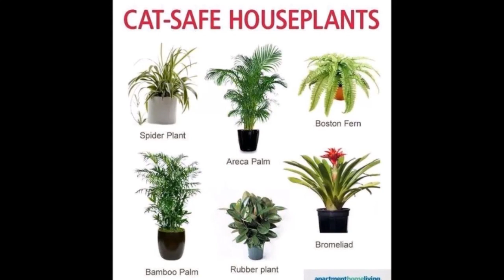🌱☘🌼🌵+ 50 ´PLANTAS para LUGARES oscuros en al VIVIENDA (plantas para interiores sala comedor corredor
PLANTAS PARA LUGARES OSCUROS EN LA VIVIENDA
PLANTAS ENLUGARES DON DE HAY POCA LUZ
PLANTAS PARA LUGARES CON POCA LUZ
PLANTAS ORNAMENTALES EN LUGARES DE POCA LUZ
LUGARES DE POCA LUZ DOND E`PONER PLANTAS
PLANTAS DONDE CRIAN CON POCA ÑUZ EN TU VIIENDA
PLANTAS ORNAMENTALES CONPOCA LUZ
PLANTAS ORNAMENTALES COLGANTES Y DE MACETAS PARA TU CASA
PLANTAS BONTAS DECORACION DE INTEIORE EN SÑAS COMEDORES  DOEMITORIOS CPORREDORES INTERNAS
DEORANDO MI CASA CON PLANTAS ORNAMENTALES
DE DECORACION EN MI VIVIENDA
MI VIVENDA DECORADA CON PLANTAS ORNAMENTALES
DE DISEÑO DE INTEIORES DECORANDO MICASA
MI CASA CON PLANTAS ORNAMENTALES DISEÑO DE INTERIORES PLANTAS DE POCA LUZ ORNAMENTALES DE DISEÑO EN LUGARES OSCUROS